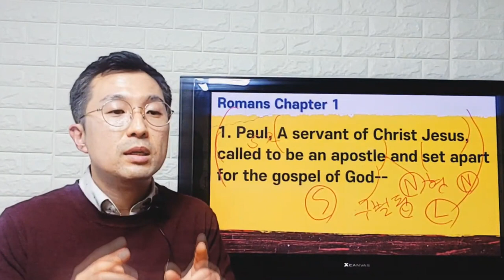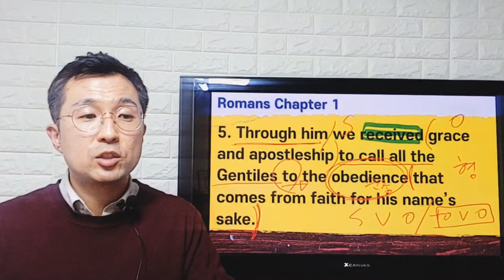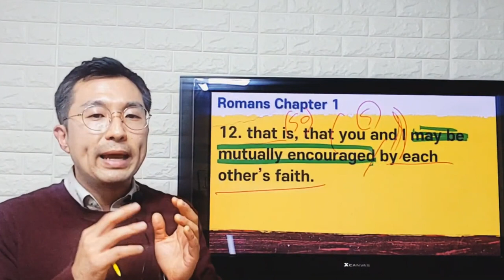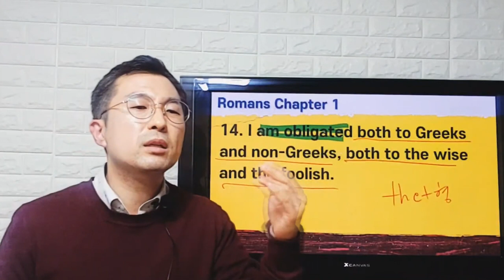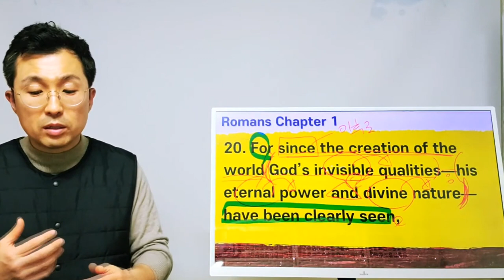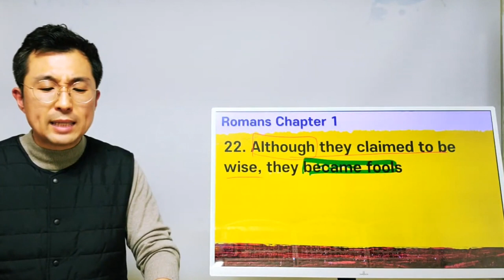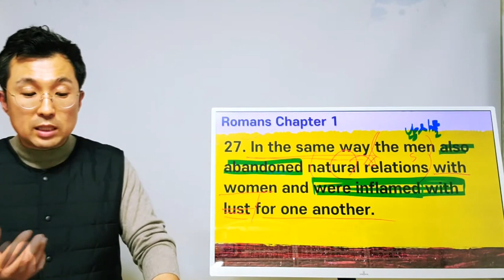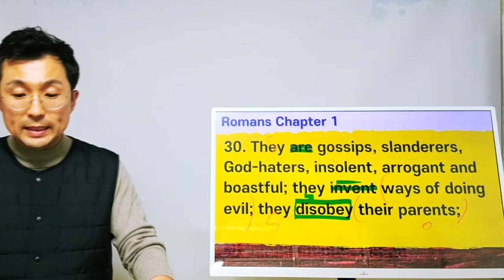로마서 1장 NIV 순삭 정리 (스피드 직독직해)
1) 경기도 평택시 세교공원로 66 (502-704)
2) 교육 내용 : 예수중건교회 부속 교육기관으로 유, 초, 중등부 및 성인을 대상으로 영어를 지도하며 파닉스부터 리딩, 회화, 문법, 스피킹에 이르기 까지 전반적인 영역을 가르칩니다.
3) 교육 시간 : 월~금 오전 10:00 - 18:00
* 수요일과 주일에는 예배 및 성경공부 사역이 있습니다.

▶ 2021 로마서 퍼펙트 리딩 (RPR) 실시간 참여 방법
화요일 오후 5시 30분에 실시간으로 함께 참여할 수 있습니다.
이왕이면 혼자 있는 곳이면 더 좋습니다.
왜냐하면 소리내서 따라해야 하거든요 ^^*
가급적이면 1:1로 온라인 상에서 강의를 진행하고 있다고 생각해주시면 더 좋을 것 같습니다.

기독정병학교 사역을 위해 함께 기도해주시고 후원해주십시오! 주와 복음을 세우는 일에 충성되이 사역하겠습니다! 감사합니다!